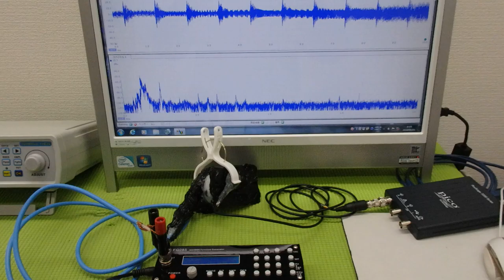メガヘルツの超音波発振制御プローブを利用した実験動画 ultrasonic-labo